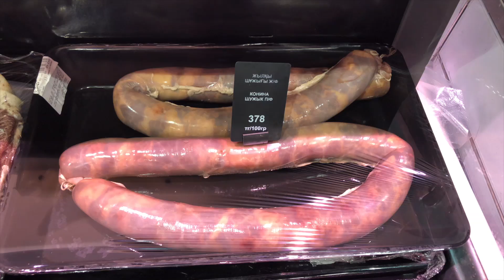Carne de cavalo, a estrela da culinária do Cazaquistão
Nursultan, 6 jan (EFE).- Nas vastas estepes que abrangem atualmente o território do Cazaquistão, o cavalo não apenas se tornou um importante companheiro de batalha, mas também uma iguaria mais apreciada da culinária local, algo que se manteve através dos séculos.